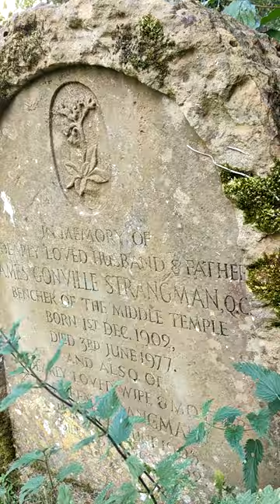Джон Ханнинг Спик: страсти по Африке